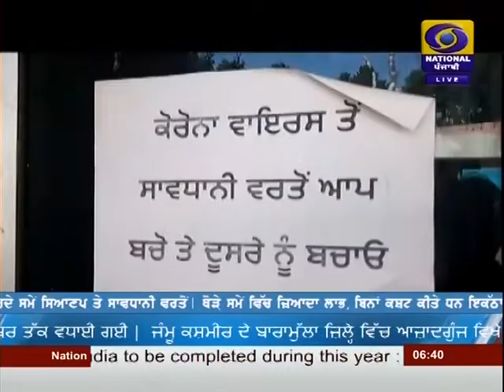ਸਿਹਤ ਵਿਭਾਗ,ਮੁਹਾਲੀ ਨੇ ਲੋਕਾਂ ਨੂੰ ਸੋਸ਼ਲ ਮੀਡੀਆ ਤੇ ਗੁਮਰਾਹਕੁੰਨ ਪ੍ਰਚਾਰ ਤੋਂ ਕੀਤਾ ਸੁਚੇਤ | DATED 31-08-2020